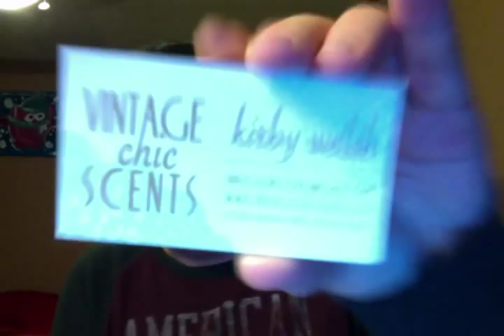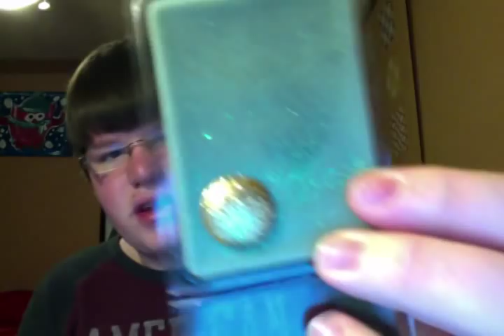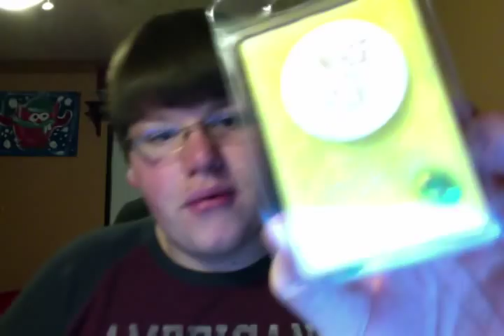Vintage Chic Scents Haul!! #1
OMG! This is the best smelling wax in the whole entire world!!! Everything about it is out of this world! Kirby (vintagechic1927) is amazing! Thanks so much for bringing us some awesome wax!! :) Turn around time for this order 2 Days Delivered!!

I purchased all of these product(s) myself! :)

Instagram Maybe???:
My Username: candlekid0311

These are mainly review videos. All reviews are my own, good or bad. I am not paid by anyone to say good things about the company! :)

Don't forget to trim the wicks on your candles to 1/4 inch before burning your candles! :)

Happy Melting, Drew! :)